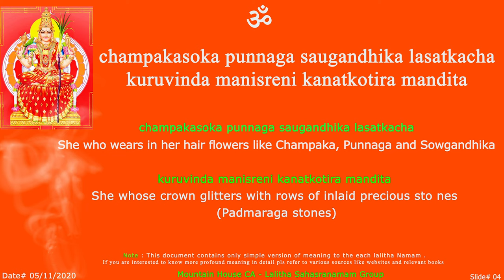LS - Champakasoka Sloka -04